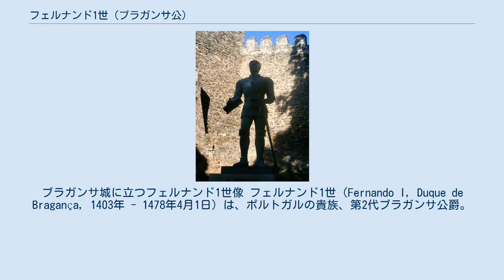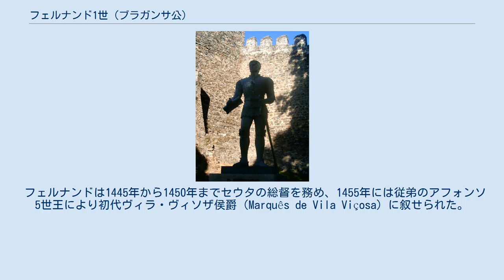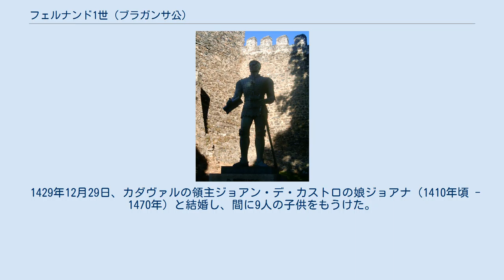フェルナンド1世 (ブラガンサ公)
ブラガンサ城に立つフェルナンド1世像 フェルナンド1世（Fernando I, Duque de Bragança, 1403年 - 1478年4月1日）は、ポルトガルの貴族、第2代ブラガンサ公爵。
アヴィシュ王朝の開祖ジョアン1世の庶系の孫である。
 ジョアン1世の庶長子である初代ブラガンサ公アフォンソ1世と、その最初の妻でヌノ・アルヴァレス・ペレイラ将軍の娘のベアトリス・ペレイラ・アルヴィム（1380年 - 1415年）の間の第3子、次男として生まれた。
幼くして母方の祖父から第3代アライオロス伯爵（Conde de Arraiolos）の爵位を受け継いだ。
 1437年、フェルナンドは叔父のドゥアルテ1世により、エンリケ航海王子を総大将とするモロッコのマリーン朝遠征軍の将軍の1人に任命された。
遠征計画は1632年頃から進められていたもので、フェルナンド自身はこの計画には反対していた。
遠征は完全な失敗で、遠征軍はタンジールを包囲しようとして逆にモロッコ軍に包囲され、絶体絶命となった。
エンリケ王子は窮地を切り抜けるため、マリーン朝のスルタンにセウタの割譲を約束し、さらに末弟のフェルナンド聖王子を人質に置いていく羽目になった。
 帰国後、フェルナンドはエンリケがマリーン朝と結んだ屈辱的な講和を破棄するよう主張した。
1438年にレイリアで開かれたコルテスでは、フェルナンドは貴族達の代表としてドゥアルテ1世と講和条件に関して論戦を展開し、セウタを死守するよう求めた。
フェルナンドは、エンリケの結んだ講和は脅迫状態で結ばれたものであり、無効だと考えた。
彼は自身の主張を通すため、議会で大々的なキャンペーンを展開して講和条件の承認を拒否させることに成功し、またドゥアルテ王にはフェルナンド聖王子を解放させるには他の方法もあるのだと説得した。
 フェルナンドは1445年から1450年までセウタの総督を務め、1455年には従弟のアフォンソ5世王により初代ヴィラ・ヴィソザ侯爵（Marquês de Vila Viçosa）に叙せられた。
1458年にはアルカセル・セゲールへの遠征軍に息子たちを連れて参加している。
1460年に兄のヴァレンサ侯アフォンソが嫡出子をもうけずに死去したため、翌1461年に父よりブラガンサ公爵家の当主の座を継いだ。
1471年、アフォンソ5世王がアシラーに親征に赴いた際には、摂政として本国を守った。
 1429年12月29日、カダヴァルの領主ジョアン・デ・カストロの娘ジョアナ（1410年頃 - 1470年）と結婚し、間に9人の子供をもうけた。